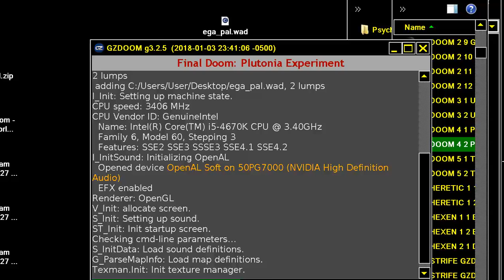DOOM PLUTONIA WAD EGA PAL WAD EGA PALETTE ON DOOM 2 GLITCHES Sigvatr In 2011 MAP 01 08 30 32